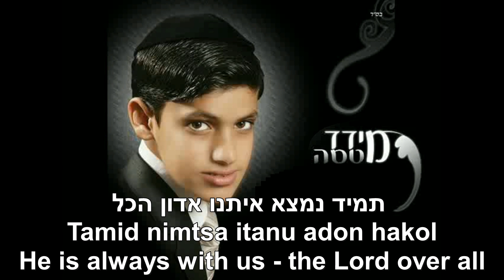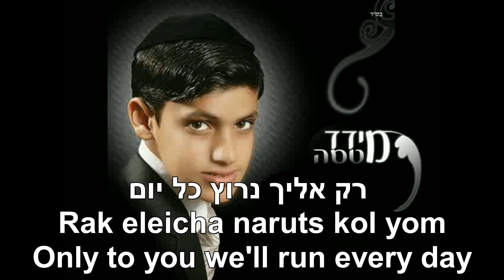Daddy Meydad Tasa English+Hebrew Lyrics Subtitles מידד טסה דדי כתוביות בעברית ואנגלית